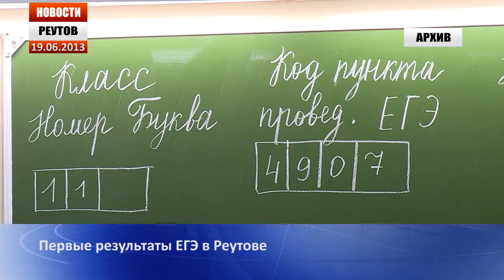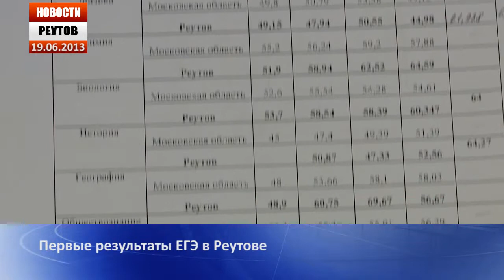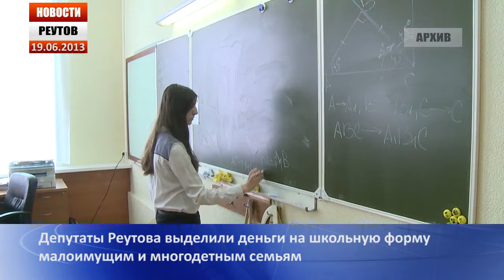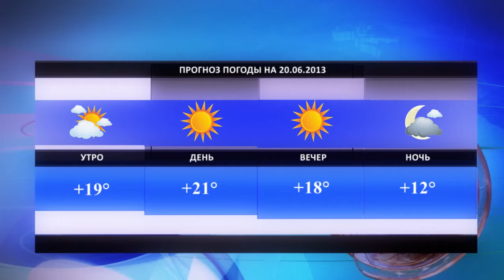Реутов. Новости 19.06.13